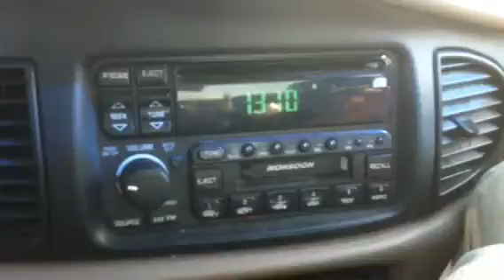Cedar Point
(stupidly local